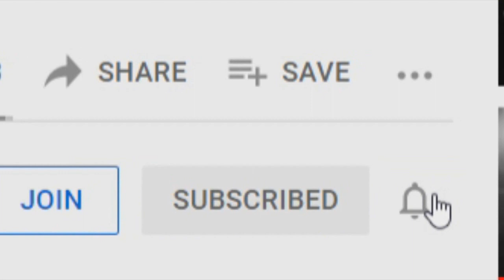Dogman Vs Gugwe! 11 Stories-- 2 Hour Special!